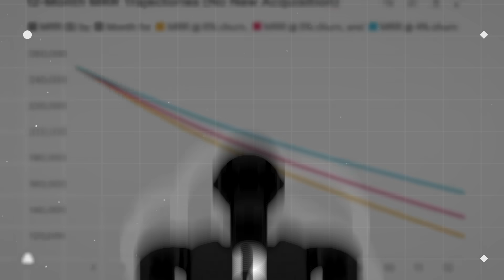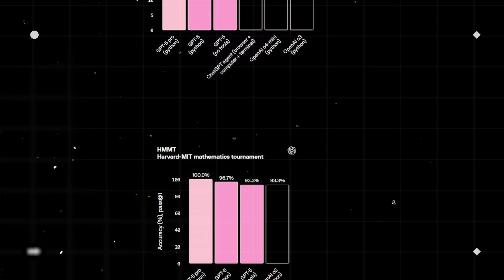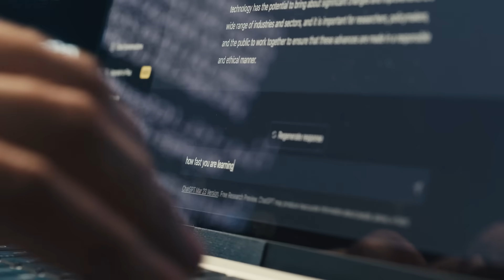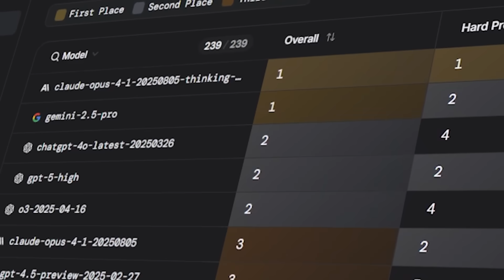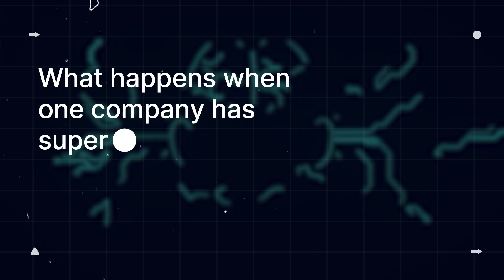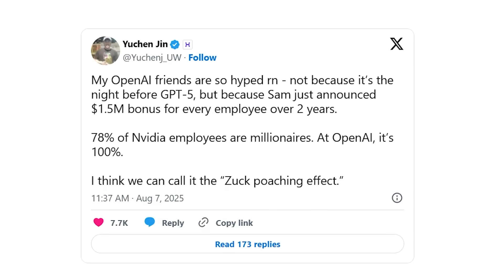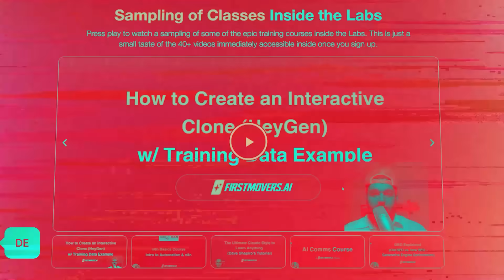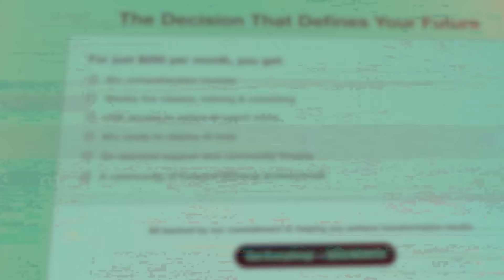OpenAI Is Secretly Holding Back Their Most Powerful Model: The GPT-5 Deception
OpenAI just admitted they’re lying to us about their true AI capabilities. While everyone celebrates GPT-5, they have something on the inside called “Zenith” that makes GPT-5 look like a toy computer from the 1990s.

🔥 What You’ll Discover:

✅ The smoking gun evidence OpenAI accidentally revealed about their internal models
✅ Why they’re deliberately showing us their “second-best” AI while keeping the real breakthrough secret
✅ How this strategy could make them unstoppable in the AI arms race
✅ The terrifying implications if one company reaches AGI first
✅ Signs that OpenAI might already be testing human-level artificial intelligence internally

🎯 The Bottom Line:
While Google, Anthropic, and others race to catch up to GPT-5, OpenAI could already be working with artificial general intelligence. The AI arms race might already be over - and we just don’t know it yet.